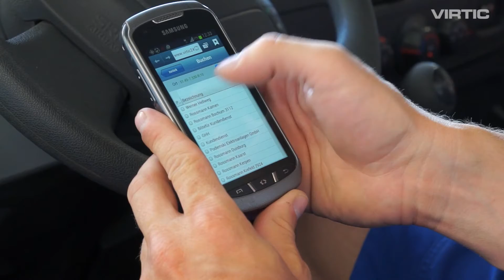Lokale Suchmaschinenoptimierung Handwerk Bad Homburg Website Homepage-Erstellung SEO preisgünstig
- Preisgünstige SEO Suchmaschinenoptimierung Website Homepage-Erstellung Bad Homburg

Möchten Sie gerne preisgünstig eine Homepage oder Website für Ihre Handwerk-Firma in Bad Homburg erstellen lassen und diese durch so genanntes SEO oder auch Suchmaschinenoptimierung genannt in Google und anderen Suchmaschinen auf die erste Seite bringen?

Wir erstellen für Sie preisgünstig und kompetent Homepage und Websites und bringen diese in Google auf die erste Seite - und das schon seit über 18 Jahren. Gerne zeigen wir Ihnen auch Beispiele für Ihre Branche.

Fragen Sie uns nach unseren weiteren Internet-Services für Sie: Video- und Image-Film-Erstellung, Suchmaschinenoptimierung von Websites und vieles anderes mehr.

Homepageerstellung, SEO, Websiteerstellung